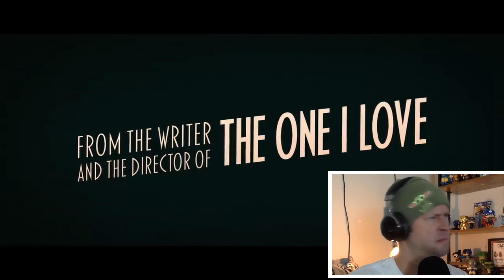Netflix’s Windfall - TRAILER REACTION! Jesse Plemons, Lily Collins, Jason Segel. March 18th.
Major potential in Netflix’s upcoming comedy thriller with the return of the great Jason Segel!